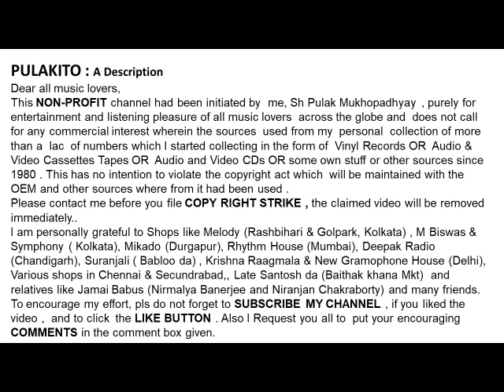হেমন্ত মুখার্জী - আজি ফিরাও মোরে (১৯৪২)-Hemanta Mukherjee- Aji Firao More (1942)-6th Record GE2573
আজি ফিরাও মোরে (১৯৪২)
হেমন্ত মুখার্জী
শিল্পীর 6th রেকর্ড
Record no : GE 2573
Hemanta Mukherjee
Aji Firao More (1942)
Lyrics :  Ajay  Bhattacharya

Help Please.